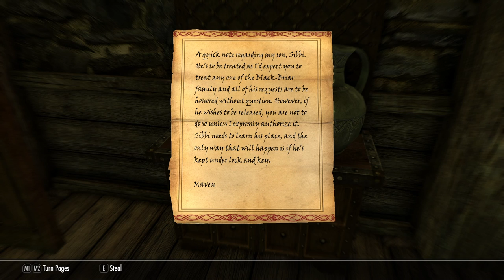Hasturilla Plays Skyrim - House Hlaalu Remembers! - SN 1/ EP 4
Join Talfryn on his quest to avenge House Hlaalu on an empire that has long forgotten its name! -- Channel art by Absolute Void Zero -- Watch live